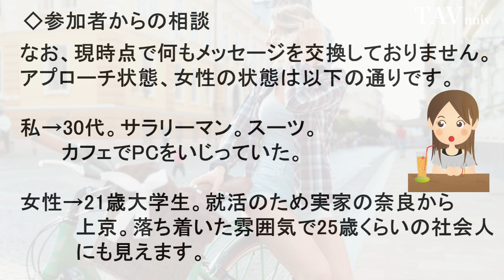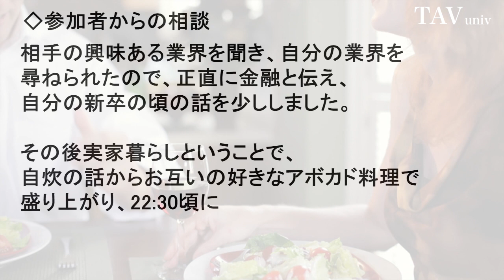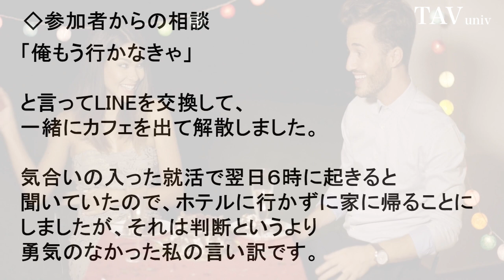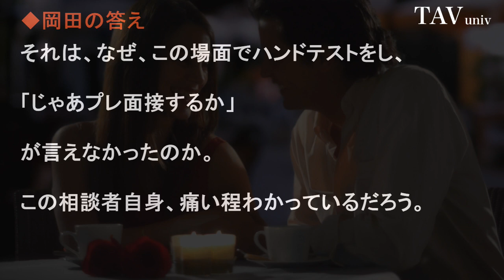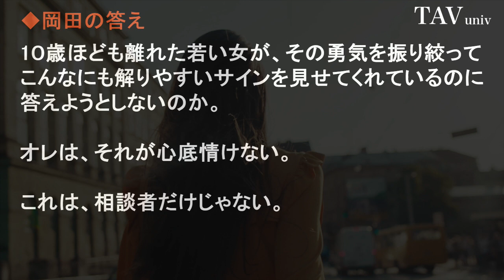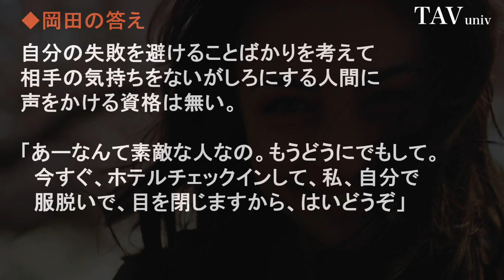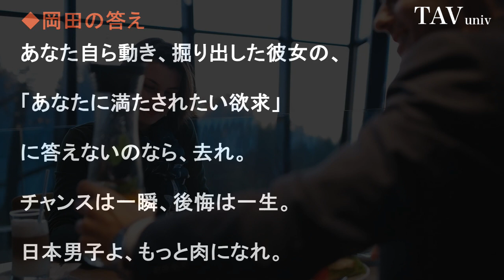意外と知らない！女性の脈ありサイン｜惚れてる、きがある、誘ってる女性に対して取るべき行動とホテルの誘い方とは？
あなたは何のためにナンパをしているのか？
女性からのサインと思われるフレーズがでたとき
クロージングをしないのは相手への気遣いではなく
自分がリスクを負いたくないだけ
行動を起こしたのであれば最後までリスクを犯してでも
挑戦しよう

その他の脈ありサインレビュー
【必見】脈ありサイン見逃してるかも？女性が心を許した男性にとる行動 5選
【LINE】女性の意外すぎる脈ありサイン！見逃す男性多すぎ！【モテ期プロデューサー荒野広治】
明石家さんまが語る「好きな男性に無意識に取ってしまう女性の仕草」○○があれば、好意あり！
脈あり女性のサインを見逃すな！女性の行動でわかる恋愛心理とは？ 【藤森翔】
女性の脈ありサイン TOP10｜職場の女性の仕草は脈あり？どんなラインがきたら脈あり？

【乙女心】女性の本音を見逃すな!!言葉の裏にある デートに誘って時のサイン 4選

にアクセスして「えー、据え膳食わぬは男の恥。とはよくいったものでして。」
の記事を探してください。